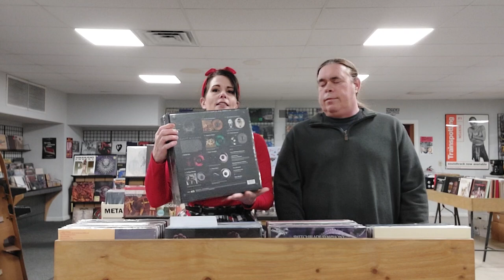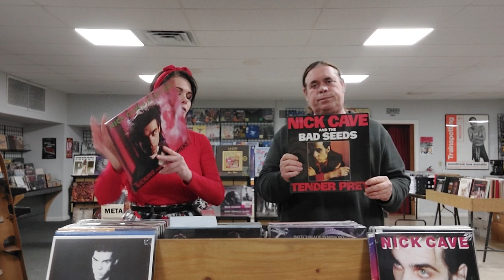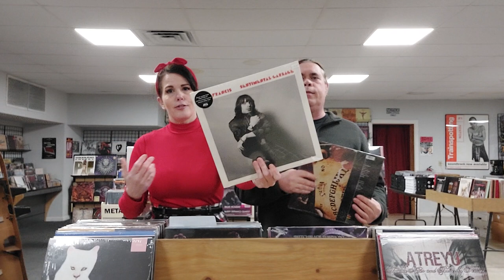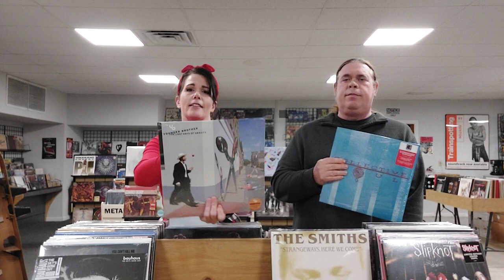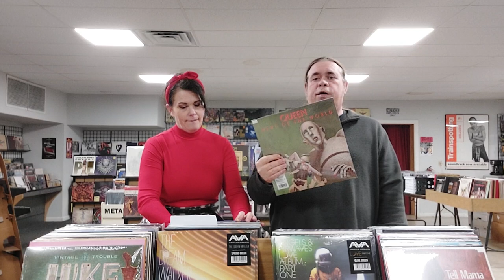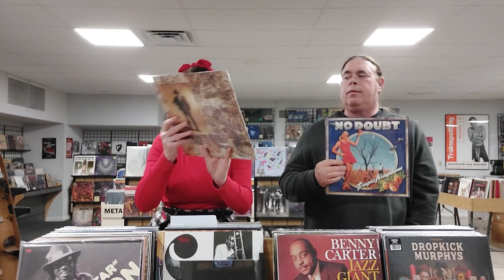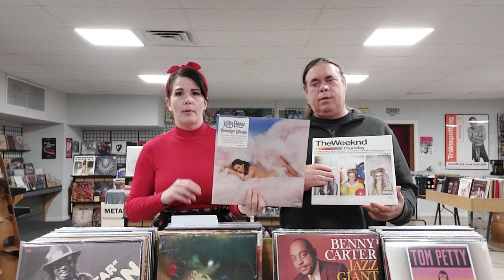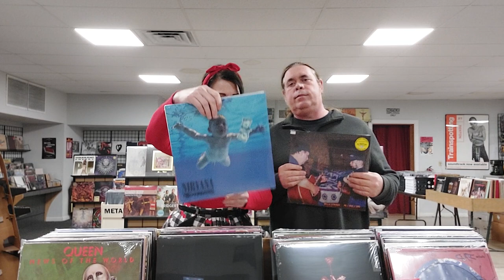Atmosphere Collectibles 12/15 New Release Vinyl Records Unboxing Video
Happy Thursday Everyone!
Jerome & Ashley here to show you some of the cool records we got in this week!
We have been super busy at the shop and running a little behind but will try to get some used records priced up for another video soon.
We really appreciate you watching our videos!!